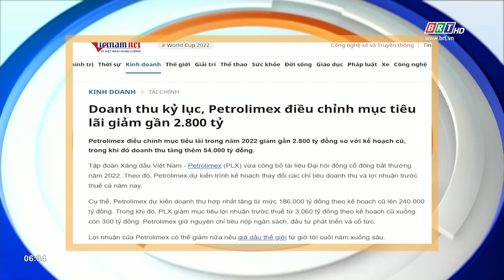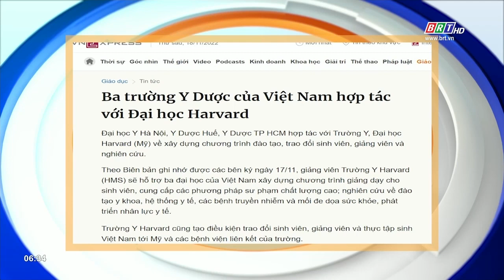Tiêu điểm báo chí 19/11/2022 | BRTgo